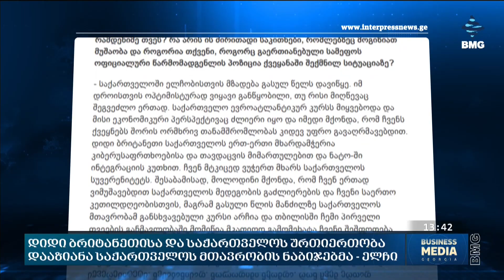საქმისკურსი - 15.10.2024_13:40 - გადაცემა სრულად